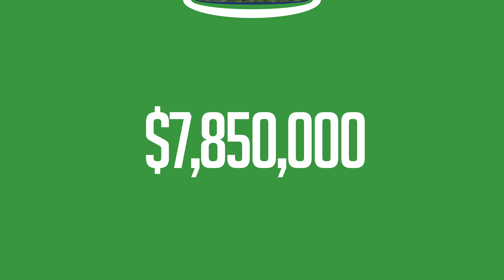Explorando Oportunidades | Terreno en Xcanatún en Venta | Tu Próximo Proyecto Comienza Aquí. 🏠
Con una extensión de 4,859 m² y medidas ideales de 49.5 metros de frente por 99 metros de fondo, este terreno se encuentra estratégicamente ubicado a tan solo 220 metros de la carretera Mérida-Progreso.

Somos Home & Investment, inmobiliaria líder en Mérida Yucatán.  Te ayudamos a COMPRAR, INVERTIR o VENDER en Mérida Yucatán o en la Costa Yucateca. Tenemos los datos y estadísticas que pocos tienen gracias a nuestras plataformas tecnológicas y alianzas únicas que nos dan esta ventaja competitiva🚀

📍Nominada como la mejor Inmobiliaria del Sureste por Vivanuncios

📍Autores del Best Seller: Bienes Raíces: ¿Me conviene dar mi propiedad en exclusiva?

📍Somos parte de la Asociacion Mexicana de Profesionales Inmobiliarios (AMPI)

📍Somos miembros de la National Association of Realtors en Estados Unidos (NAR)

📍Nuestros equipo de Agentes Inmobiliarios están CERTIFICADOS

📍TENEMOS ACCESO A TODO EL INVENTARIO DE LA MÉRIDA Y COSTA YUCATECA

(Recuerda que si ves algo en otro sitio web, aún así te podemos representar, solo envíanos el LINK y nosotros validamos todo directo con la otra inmobiliaria o agente y te cuidamos legalmente, fiscalmente y comercialmente)